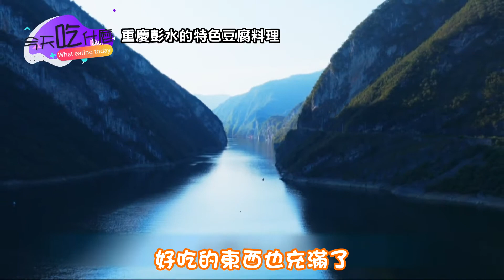今天吃什麼:重慶彭水特色料理 太子雞豆花vs.神仙豆腐